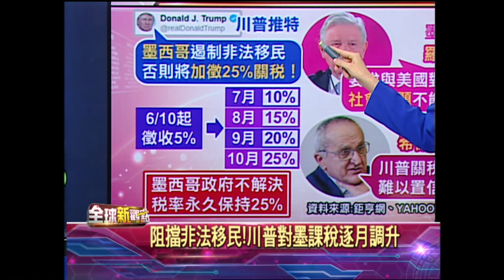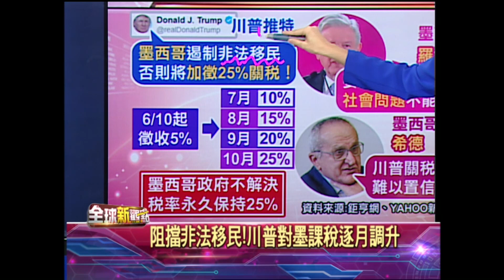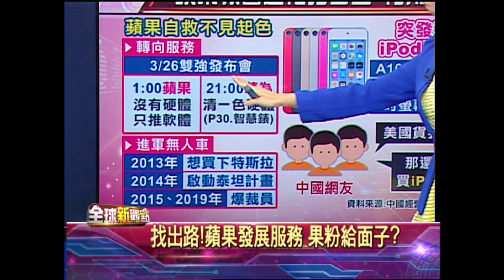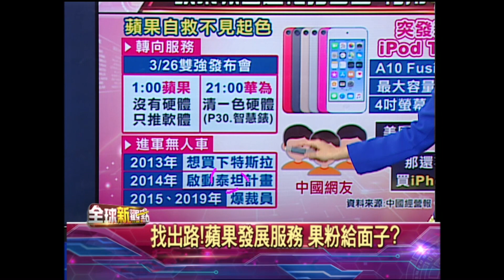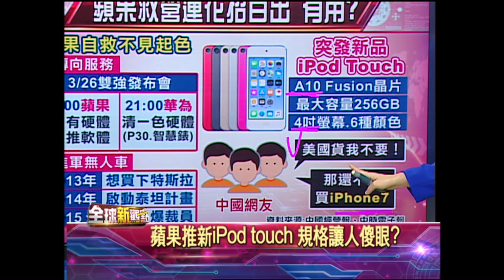華為條款黑名單？中國回擊建立不可靠實體清單 澄清外商投資熱情不減！美國對墨西哥加徵關稅 為遏制移民？貿易戰不拿蘋果開刀？iPhone銷量早不妙？/全球新觀點20190531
川普又開砲了，真不知道是不是他們美國底氣真的夠硬，還是只有川普嘴巴很硬！川普說中國變弱了，正在變成一個非常弱的國家！

►美中女主播舌戰！雷根提貿易問題 劉欣：不能說中國偷竊！美國經濟進入衰退觀察期 Fed今年降息兩次？美股熊市近了 川普通俄案還沒完？◄
►華為告美國禁令違憲、濫用WTO規則！美國將中國列入匯率操縱觀察名單 陸官媒嗆聲要亮「稀土牌」？美日蜜月 8月談判有好消息？◄
►川普嗆還沒要簽貿易戰協議 習近平推動中部崛起！人民幣破七？郭樹清：做空將損失巨大！華為包裹誤送到美國？任正非閱讀「美國陷阱」 作者：中國該反擊了！◄
►華為任正非：打造兩萬枚免死金牌！蘋果是導師 反對中國禁買iPhone？川習會場外賽！美中女主播本周約直播辯論！WiFi暫停會員資格 華為遭圍剿 中國同業拍手叫好？◄
►又改口！貿易戰快落幕？川習會6月底登場 華為列入談判條件？川普銀彈補貼 農民不賞臉！川普態度決定美股熱度？美國將對貨幣貶值國加徵關稅 貿易戰拖到2035年？◄